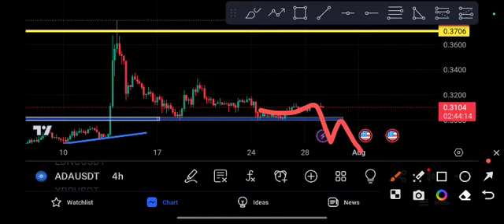Cardano Today News! ADA Price Prediction